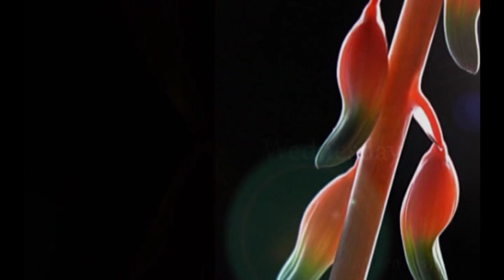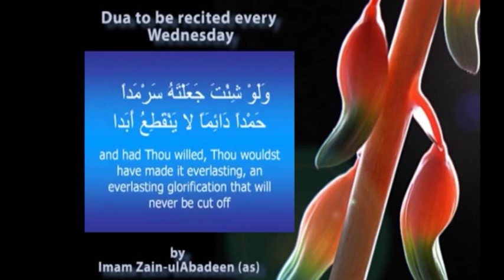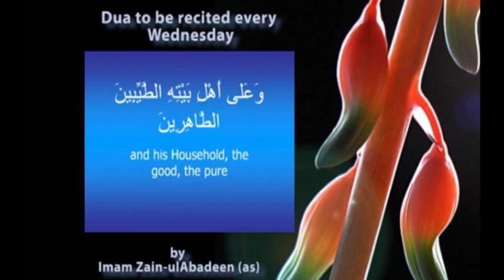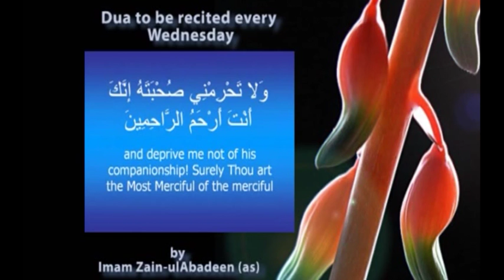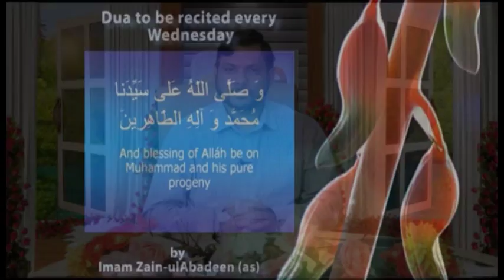SUBH E HIDAYAT PART 01 11 05 2016